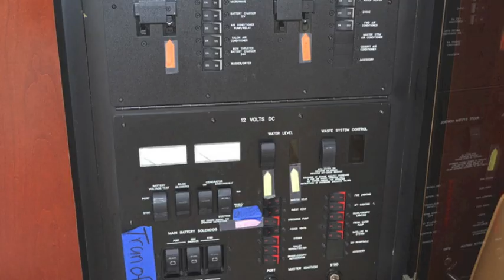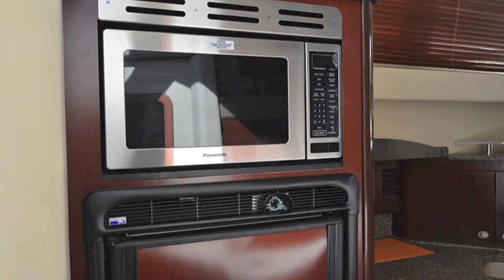SOLD 42' Sea Ray Sedan bridge Your Concierge Yacht Broker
SOLD Why You Should Buy a 42' Sea Ray Sedan bridge w/ drone video from Your Concierge Yacht Broker,

Randall Burg has sold over 1,000 yachts. Randall Burg has more then 1,000 active videos on Youtube!

I have been a yacht broker for over 17 years and have sold over 1,000 yachts. Crafting long term relationships with my clients and being part of buyers and sellers team that work together to assist them with locating their Ideal Yacht.

I usually return all calls/texts within 30 mins.
My direct # is 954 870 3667

Randall Burg
Concierge Yacht Broker Call to buy or sell a yacht
I'm located in Ft Lauderdale, Florida - the center of the boating universe!

Email for your free copy of my Ebook  "How To Buy A Boat"

I AM A LICENSED YACHT BROKER BASED IN SOUTH FLORIDA.

Randall Burg Concierge Yacht Broker Buy and Sell
Request your personalized list of available vessels